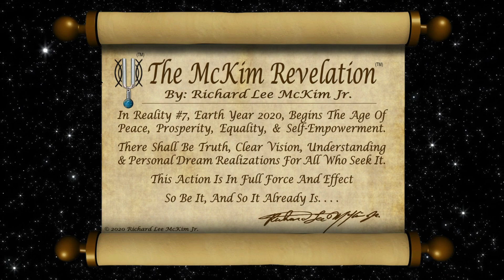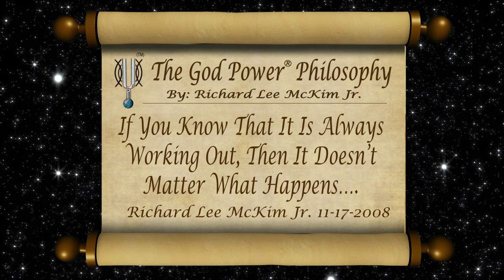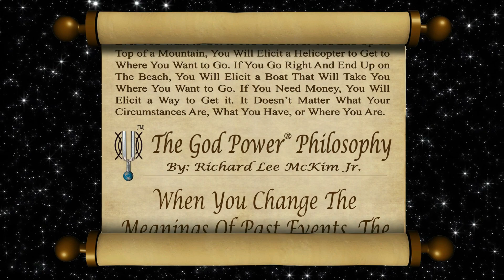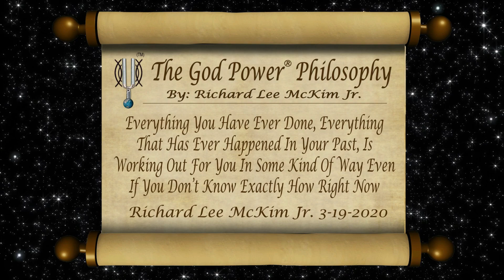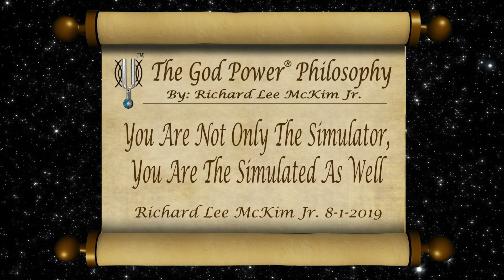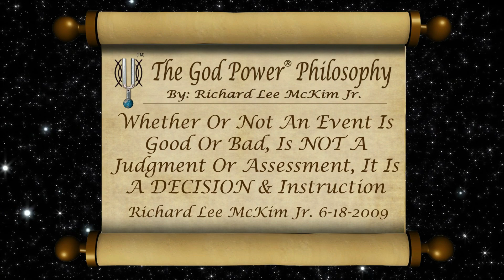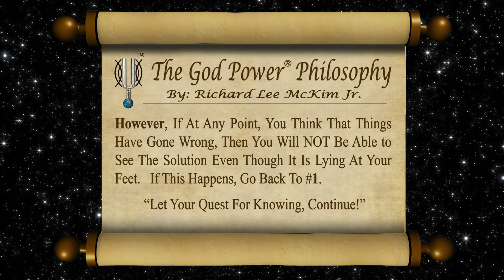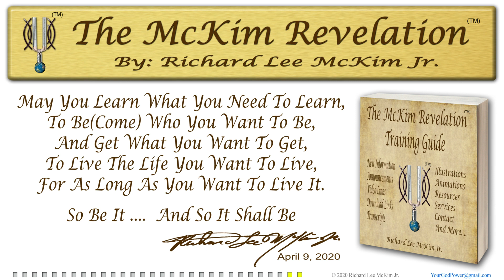McKim Revelation (C02) The God Power® Philosophy Part 2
The God Power® Philosophy

Point #3)
You Are in The Perfect Place Right Now.  From Where You Are, With What You Have, You Have The Ability to “Elicit” Whatever it Takes to Get to Where Ever You Want to Go. If You Go Left & You End Up on Top of a Mountain, You Will Elicit a Helicopter to Get to Where You Want to Go. If You Go Right And End Up on The Beach, You Will Elicit a Boat That Will Take You Where You Want to Go. If You Need Money, You Will Elicit a Way to Get it. It Doesn’t Matter What Your Circumstances Are, What You Have, or Where You Are.

Point #4)
Everything Is Creation/Created.  Every Manifestation, Solution, and Opportunity Is YOUR Creation.  It Does Not Matter Whether Or Not It Already Exists, EVERY Manifestation, Solution, and Opportunity Is Custom Created Perfectly, From Where You Are, With What You Have, To Get You Where You Want To Be.

However, If At Any Point, You Think That Things Have Gone Wrong, Then You Will NOT Be Able to See The Solution Even Though It Is Lying At Your Feet.   If This Happens, Go Back To #1

“Let Your Quest For Knowing, Continue!”

(Previous Video)
McKim Revelation (C01) The God Power® Philosophy Part 1
Richard Lee McKim Jr.

Point #1)
The Facts & Circumstances DO NOT CREATE REALITY. Meaning is What Creates & Elicits Reality. Meaning Creates Vibration Which Resonates With And Activates Everything That Is Like It in The Universe. You Have The Power To Decide on The Meaning to Create The Reality You Want.

Point #2)
There is NO Right Answer in The Universe. It Doesn’t Matter Whether You Go Left or You Go Right, As Long as You Decide That You Are Going The Best Way. Then The Way You Go BECOMES The Correct/Best Path By DECISION.

The McKim Revelation™

In Reality #7, Earth Year 2020, Begins The Age Of Peace, Prosperity, Equality, & Self-Empowerment.

There Shall Be Truth, Clear Vision, Understanding & Personal Dream Realizations For All  Who Seek It.

This Action Is In Full Force And Effect

So Be It, And So It Already Is. . . .

Other Videos & Training Available
(Additional Topics Covered In The McKim Revelation)

The God Power® Reality Checking System
(For Information, Validity, & Guidance)

The Structure Of Creation
The History Of Creation
The Future Of Creation

How Reality Is Created

How Manifesting Works

The Structure Of Meanings/Manifestations

Your Personal Book Of Meanings / Reality Blueprint

The 18 Foundations Of Reality Mastery

Step By Step Manifesting / Reality Configuring

Manifesting Video Examples

Reality Video Examples

More….